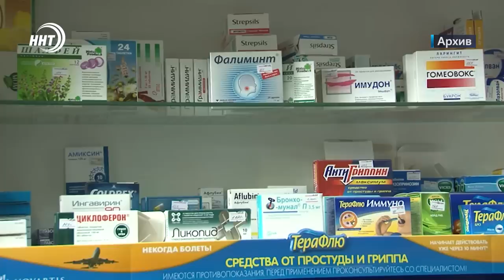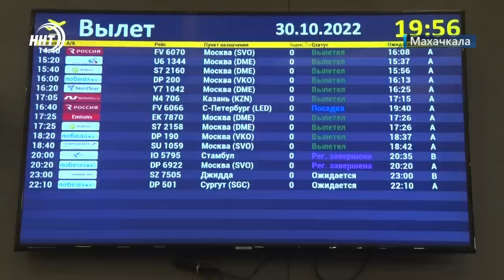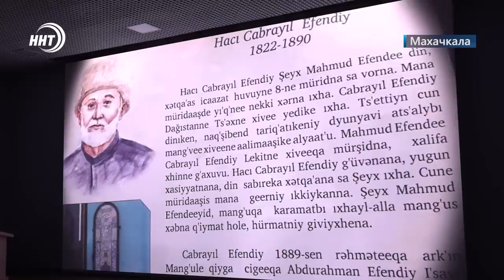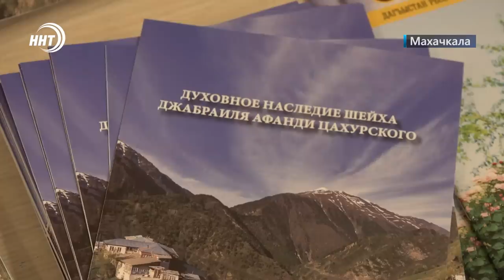Новости Дагестана за 31.10.2022 год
В Дагестане все спокойно. Согласно исследованиям РИА Рейтинг наша республика признана одной из самых безопасных по стране.

По старому маршруту. Хадж-компания Марва тур возобновила прямые рейсы из России в Саудовскую Аравию для Паломников.

5 золотых медалей из 10. Триумфом борцов из Хасавюрта в Каспийске завершился традиционный турнир памяти Али Алиева.